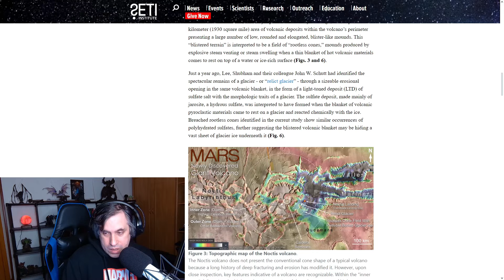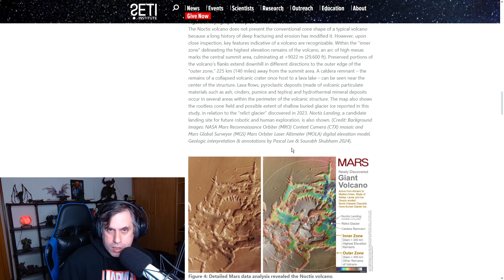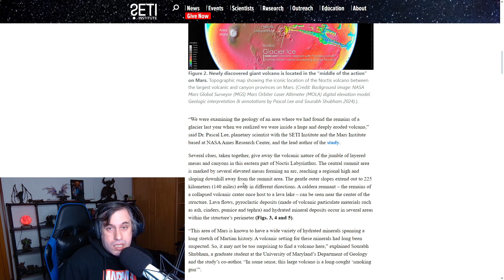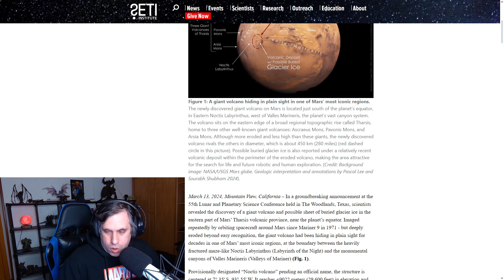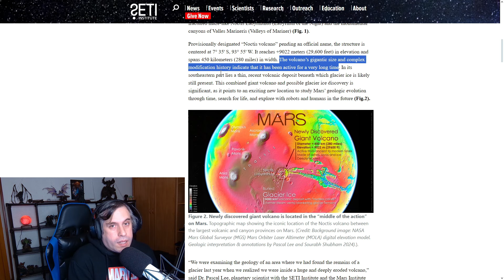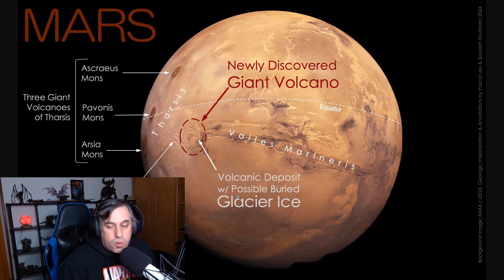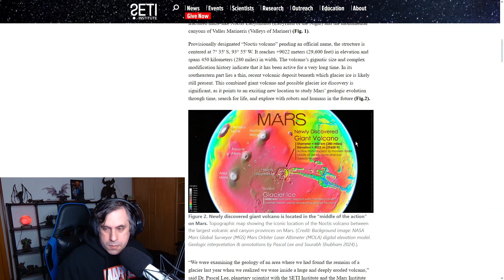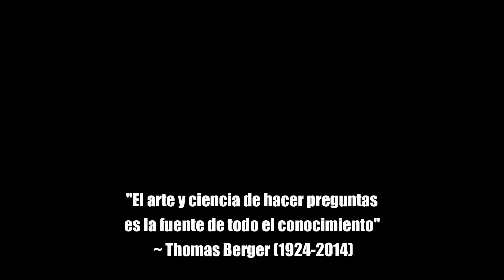El Volcán Noctis: Un volcán GIGANTE recién descubierto en Marte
Un grupo de investigadores ha anunciado el descubrimiento de un volcán gigante en Marte. Lo más sorprendente es que, en realidad, ha estado oculto a plena vista desde hace décadas, pero tan erosionado que era muy difícil reconocerlo...